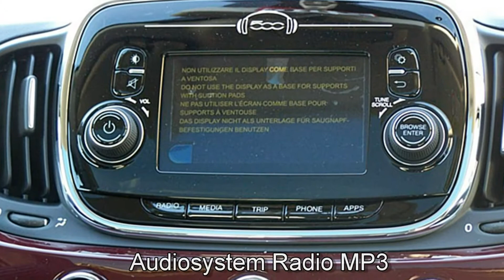Fiat 500 1.2 8V Lounge 0J796761 Opera Bordeaux "Motor Village Hamburg"